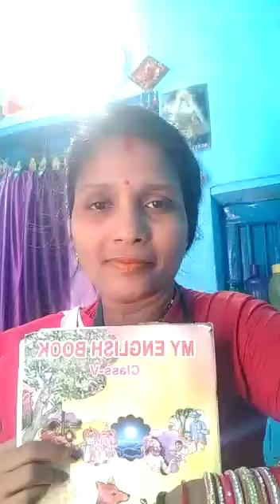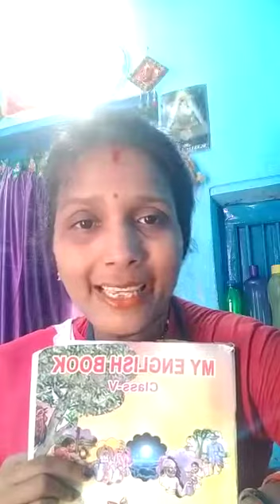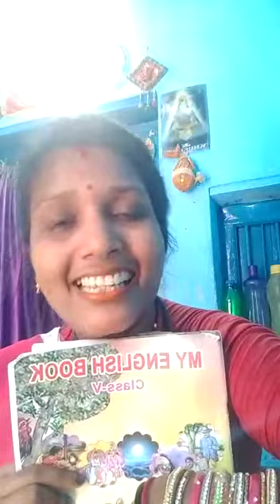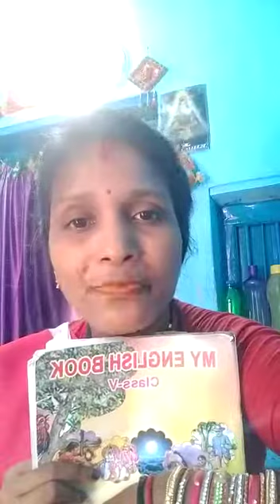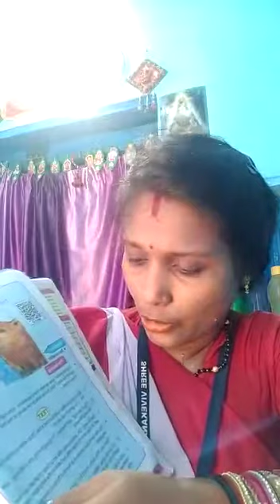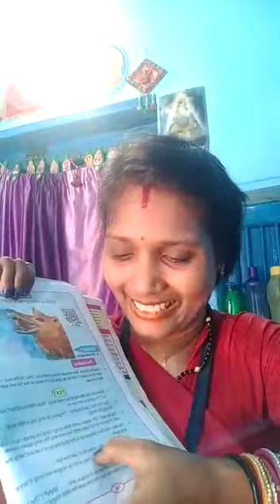Class-5th Sub-Reader Page-10 Topic-The little round bun-3 Ranjita